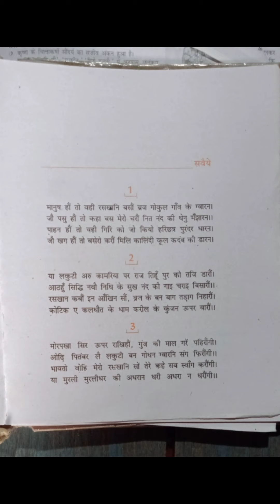Class 9 hindi ch 3